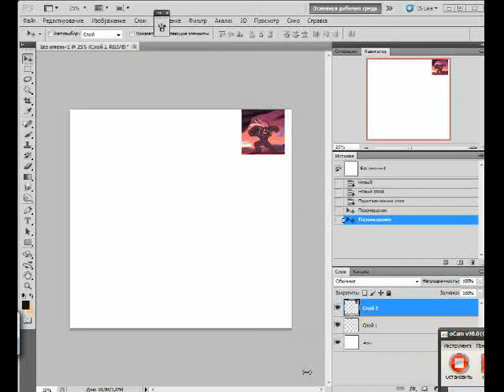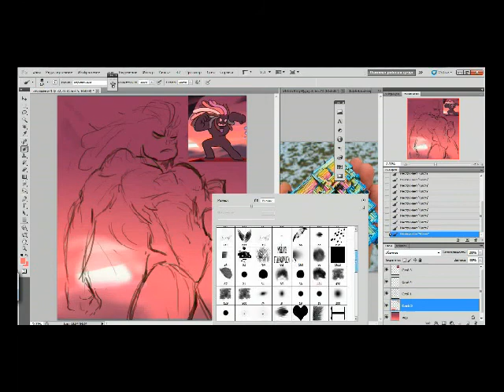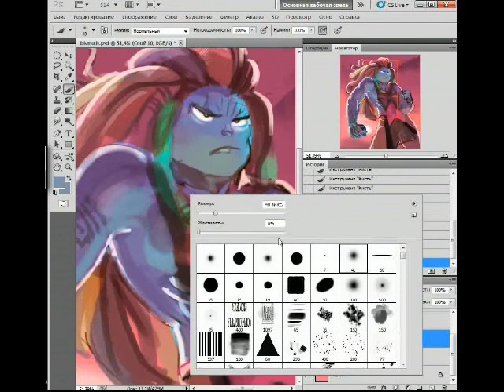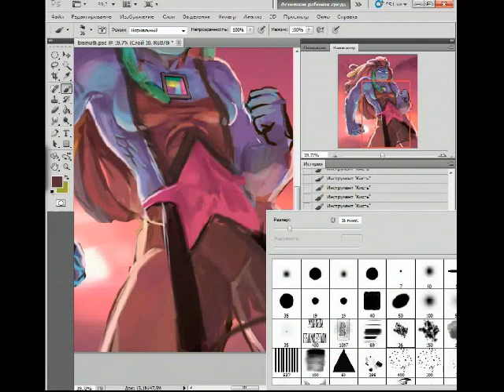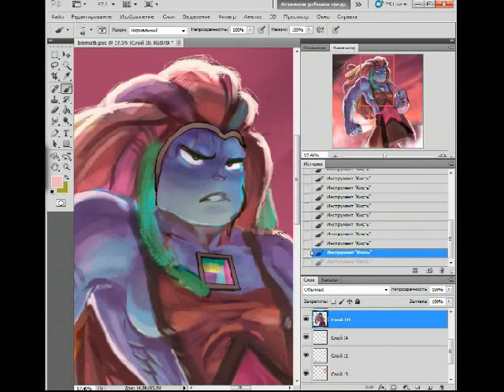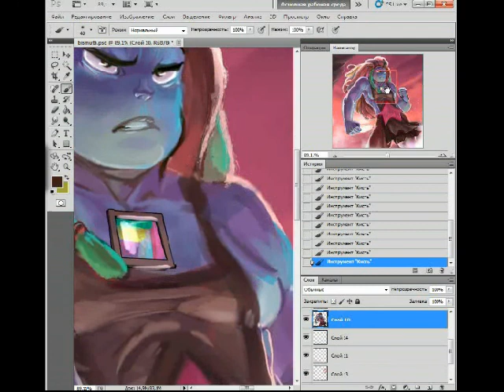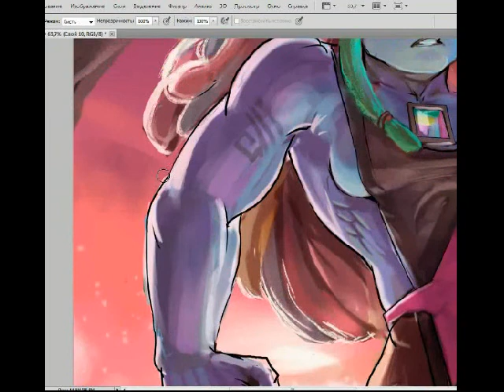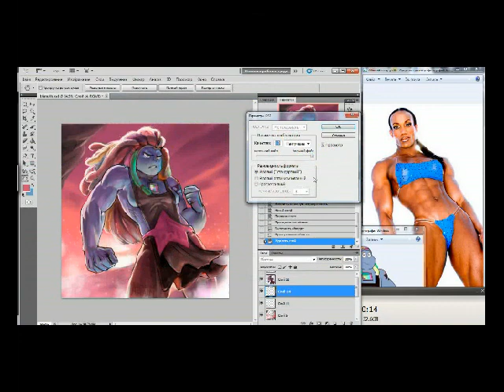SU: Bismuth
Firstly it was drawing, when we see her very first time. Than I dropped this scetch. Time has left - and we saw her original design! So, yeah, dat scetch should been fixrd and finished X)
Oh gosh, I'm so excited of what Bismuth's place would be in the plot! I personally think, that she will be a new villian with quite histerical and psychotic nature o3o. And she can join Jasper too.
THAN IT WILL BE LESBIAN BARA, YEEEEEEEEEEAH!!!
.Sorry, guysXD